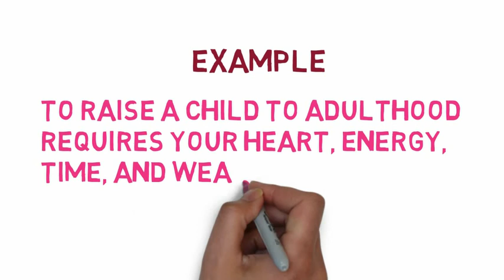What Does ADULTHOOD Means || Meanings And Definitions With Example in ENGLISH.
What is the meaning of the word ADULTHOOD in English. What does ADULTHOOD means and what is the definition of the word ADULTHOOD. Here are its means and meanings.